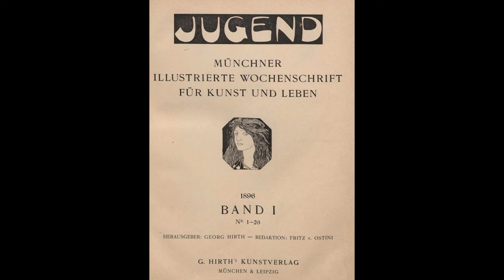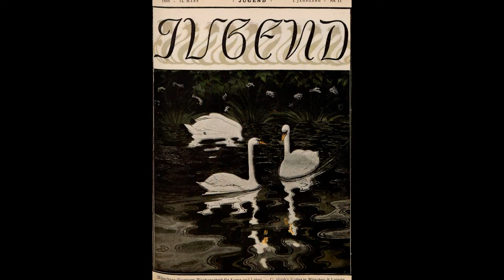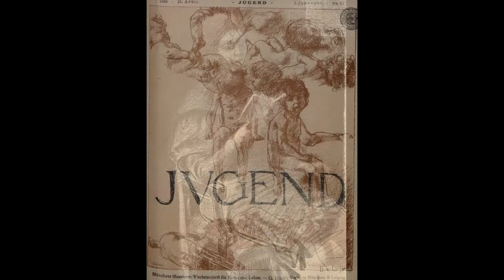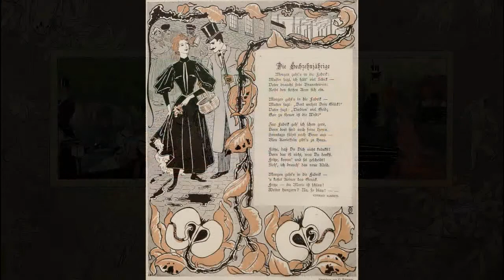Jugend Magazine, 1896 (January - June)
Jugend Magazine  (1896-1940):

Jugend being a weekly magazine, every year were published 52 issues. In order not to make too long videos, we intend to make a vid of every half year, incorporating the 26 front pages of the semester, as well as those pictures that we find more interesting.

Jugend ("Youth" in German) was a German art magazine that was created in the late 19th century. It featured many famous Art Nouveau artists and is the source of the term "Jugendstil" ("Jugend-style"), the German version of Art Nouveau.

The magazine was founded by writer Georg Hirth. It was published from 1896 to 1940. After the death of Hirth in 1916, Franz Schoenberner became the publisher. Editors who worked on Jugend include Hans E. Hirsch, Theodore Riegler and Wolfgang Petzet. There were also the text editors, such as Fritz von Ostini and Albert Matthew, and the photo editor Heinrich Franz Lang.

Jugend became the namesake of the art direction of German Art Nouveau. In addition to modern illustrations and ornamentation of art nouveau, other styles played a role, especially Impressionism.
The journal also covered satirical and critical topics in culture, such as the increasing influence of the churches, (especially Catholicism) and the political right in the Centre Party. The contribution of Jugend to the literature of the early modern period, however, remained modest -- in contrast to the competing journal Simplicissimus (also founded in 1896 by the publisher Albert Langen).

From the First World War, Jugend was becoming a national German and Bavarian magazine. That changed until the mid-1920s, when the issues began catering to the artists of the younger generation. After 1933, the magazine changed to fit in with the trend of National Socialism; nevertheless, it lasted until 1940.